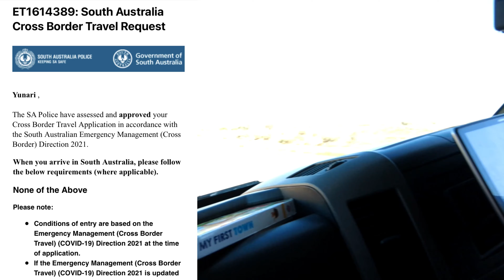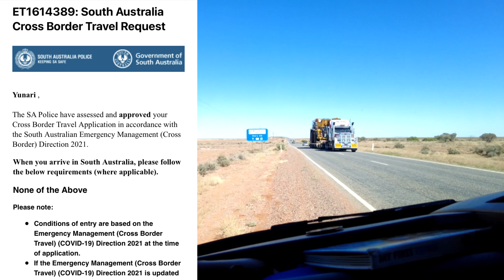Kota pedalaman di Australia seperti ini | Broken Hill to South Australia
Hallo semuanya,
Hari ini keluarga Winkler masuk Hari ke empat di road trip dari Timur ke barat di Australia. di video ini mengenai perjalanan kami dari Broken Hill ke South Australia Sepanjang jalan pemandangannya indah sekali. saya kaget ternyta Australia punya daerah yang benar-benar kayak kampung entah berantah. Semuanya serba jauh-jauh😂 pertamina jauh apalgi restauran😅 sepanjang jalan hanya pemandangan rata yang kering kerontang pohon-pohon pun jarang sekali. bersyukur dikasih kesempatan bisa melihat tempat yang berbeda😇. sorenya kami sampai di Port Augusta dan dikasih bonus Sunset yang indah sekali.
Tim di video ini sudah berumur 16 bulan.

Tentang winkler Family :
Saya Yunar dari indonesia ( Toraja ) Jörg ( Germany) Tim Lahir di Australia. Kami suka travelling dan kebebasan. Di channel Winkler Family ini menjelaskan  mengenai dokumentasi perjalanan keluarga kami mengelilingi Australia menggunakan rumah berjalan atau motorhome.

Jangan lupa di :
👉🏻Komen 🙌
👉🏻di Share

Buat teman-teman yang mau ikuti aktivitas kami sehari-hari
di follow Instagramku Atau facebook namanya Yunari Winkler

Terima kasih sudah mampir di Channel kami, salam dari kami sekeluarga Jörg, Yunar & Tim